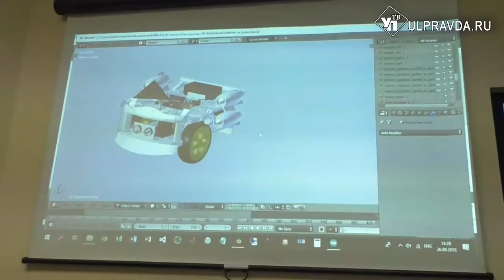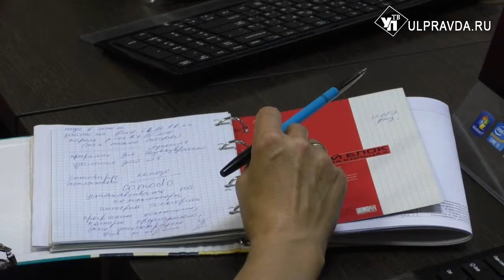Ульяновских преподавателей информатики научат делать роботов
В Педагогическом университете для школьных учителей информатики проходят необычные курсы повышения квалификации. Программирование не в теории, а на практике: совсем скоро педагоги смогут сами создавать современных роботов.